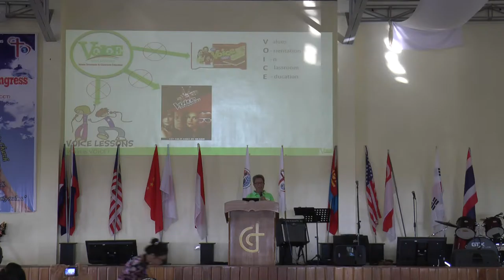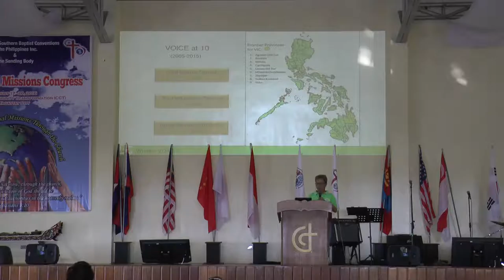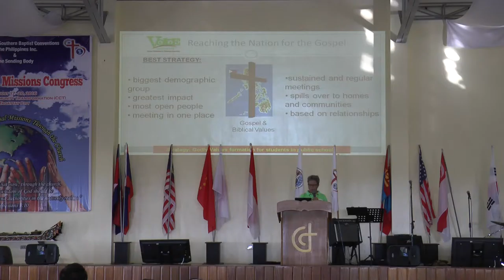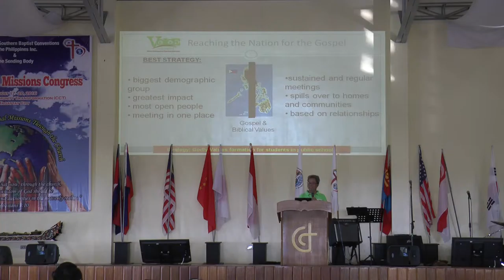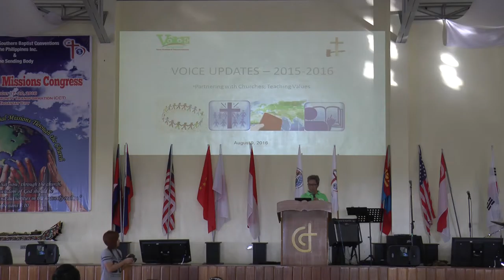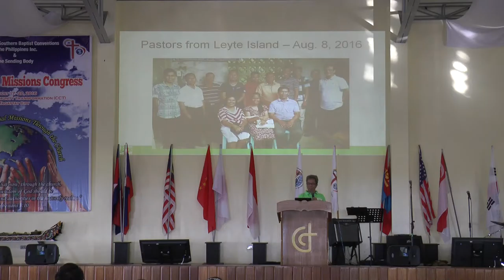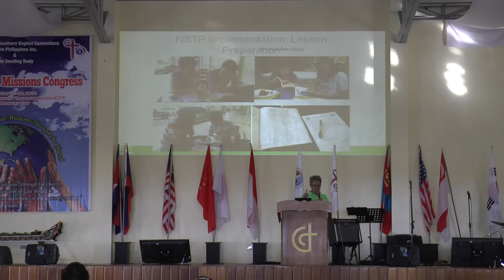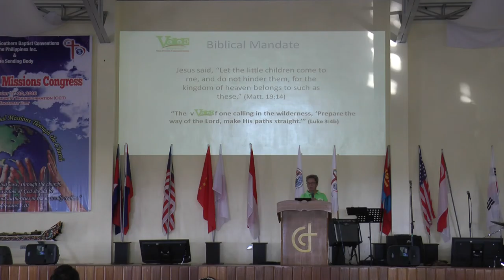osb 19 2 1 Voice Philippines Ptr Raffy Salonga